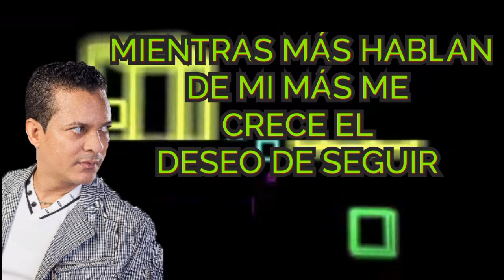Wilman Peña COMOQUIERA DICEN 2K19